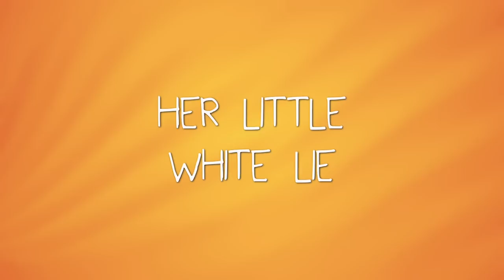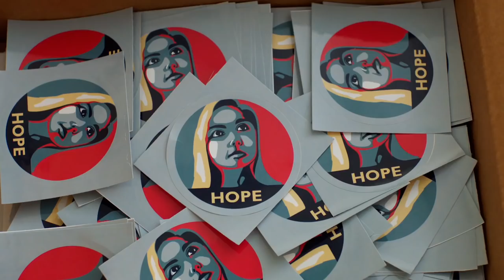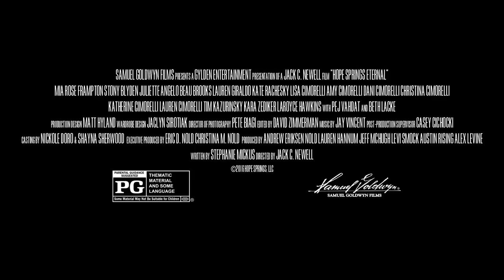Hope Springs Eternal Trailer #1 (2018) | Movieclips Indie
Check out the new trailer for Hope Springs Eternal starring Mia Rose Frampton!

US Release Date: August 10, 2018
Starring: Mia Rose Frampton, Stony Blyden, Juliette Angelo
Directed By: Jack C. Newell
Synopsis: When 18-year-old Hope Gracin suddenly finds herself in remission from end-stage cancer, she must learn to live without an expiration date.